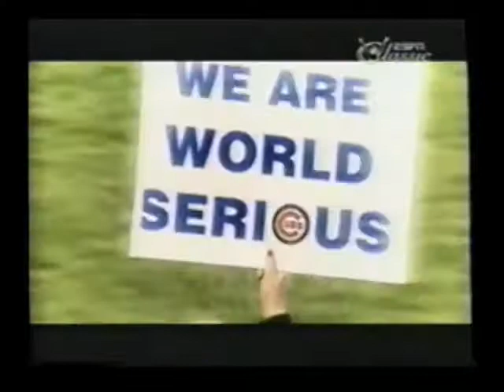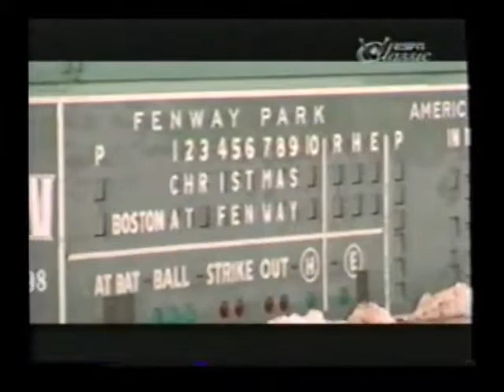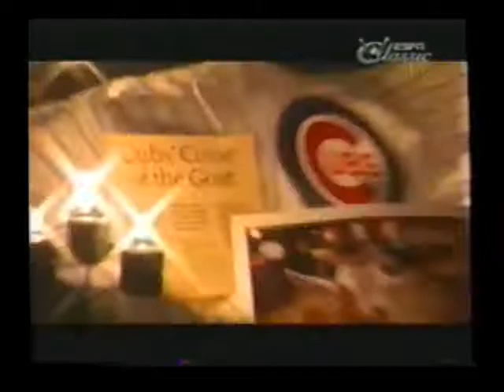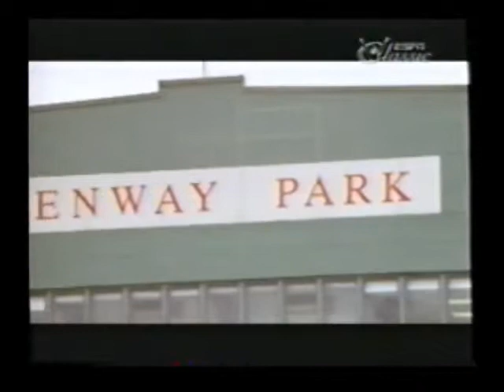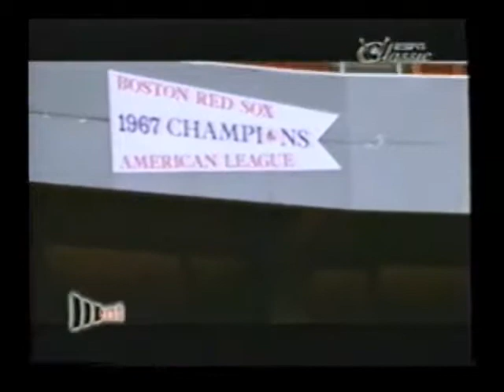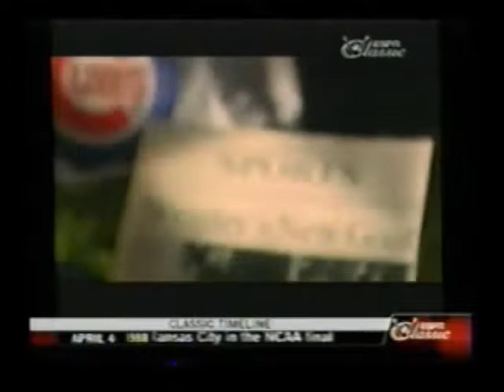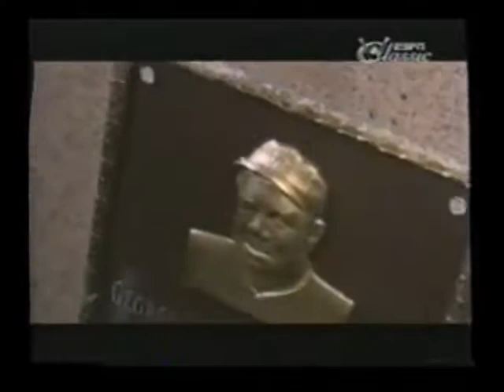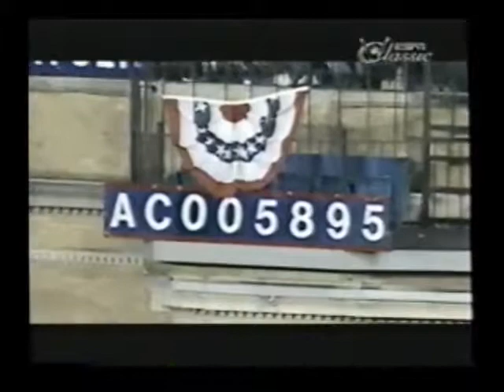2004 The Babe & The Billy Goat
Documentary on the 2003 NLCS and ALCS